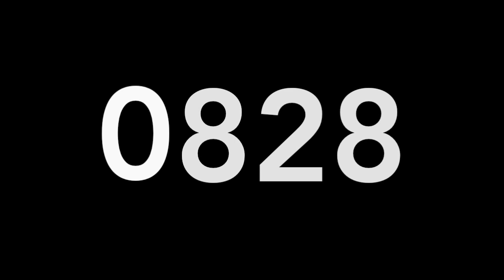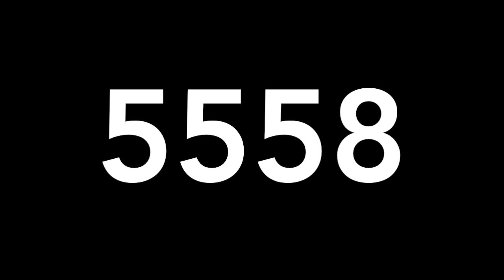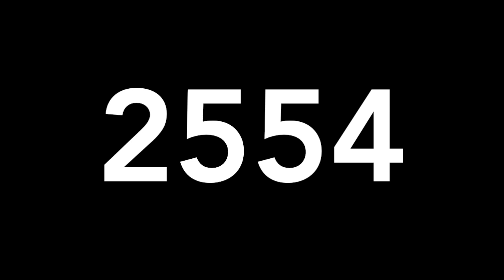RESULTADOS DE LOTERIAS COLOMBIA JUEVES 30 DE JULIO DE 2020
RESULTADOS DE LOTERICAS COLOMBIA